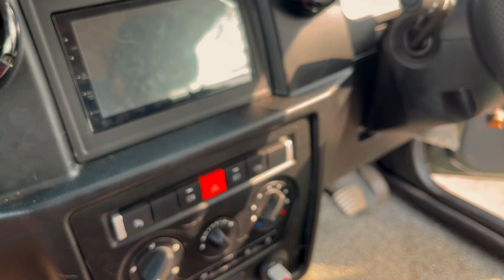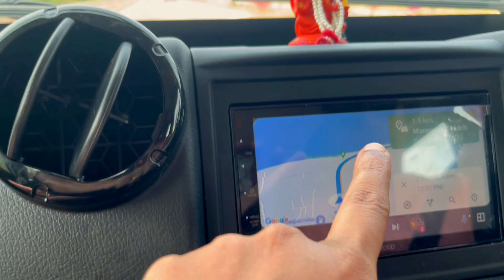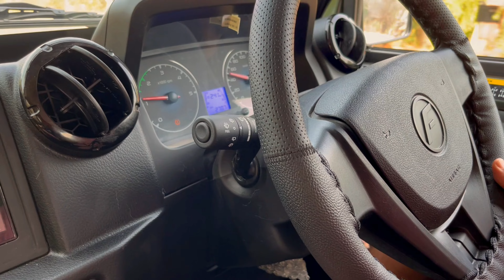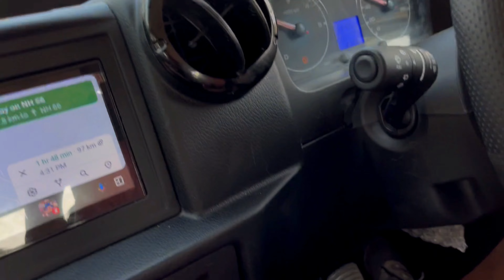Karnataka-Goa in Gurkha | Crossing Maravanthe Beach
We faced a minor issue with Gurkha when we started our journey from Udupi to Goa and by the grace of Bappa, it got solved immediately! The love for Gurkha and Force Motors have doubled by this experience and we are so glad we chose this car! Can’t wait to do more and more adventures in it!